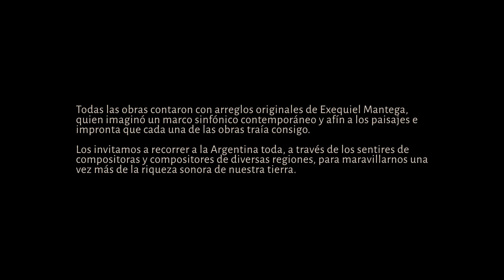Nuevas Canciones Argentinas - En vivo en CCK 20.08.2022 - Show completo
NUEVAS CANCIONES ARGENTINAS
Obras ganadoras de la edición 2021
Con arreglos y dirección de Exequiel Mantega
Grabado en vivo en el Centro Cultural Kirchner. 20 de agosto de 2022.

Nuevas Canciones Argentinas es un proyecto que nace desde Tango Sin Fin, con el objetivo de acompañar y potenciar el desarrollo de la nueva música argentina y sus creadores, integrando en un concierto todos los territorios. Se recibieron 250 nuevas canciones creadas en Argentina durante la pandemia mundial. Un destacado jurado seleccionó a estas 10 obras ganadoras, las cuales fueron interpretadas por la Orquesta Sin Fin junto a destacados cantantes, con arreglos y dirección de Exequiel Mantega.

Este proyecto fue realizado con el apoyo de Mecenazgo Cultural, Fundación Itaú y Grupo Montalto.

ORQUESTA SIN FIN
Exequiel Mantega / Arreglos y dirección
Paulina Fain / Flautas
Diego Cortéz / Flautas, bansuri, voz
Victor Carrion / Saxo soprano y quena
Emiliano Álvarez / Clarinete y clarinete bajo
Guillermo Rubino y Natalia Cabello / Violines 1
Lucía Herrera y Laura Bertero / Violines 2
María Eugenia Massa y Maite Unzurranzaga / Violas
María Eugenia Castro y Paula Pomeraniec / Cellos
Sebastián Henriquez / Guitarras
Exequiel Mantega / Piano
Guido Martinez / Contrabajo
Mario Gusso / Batería

CANTANTES INVITADOS Flor Bobadilla, Sergio Zabala, Diego Cortez y Germán Gómez

PRODUCCIÓN TANGO SIN FIN
Coordinación general: Paulina Fain
Dirección musical: Exequiel Mantega
Cámaras: Emilio Polledo, Josefina Chevalier
Edición video: Emilio Polledo
Edición, mezcla y mastering audio: Exequiel Mantega y Sebastián Henríquez
Grabación en vivo: Equipo de CCK
Difusión: Lucero Castillo
Diseño gráfico: Angelina Sánchez
Asistencia de producción: Antonella Stabile
Administración y legales: Kelly Volker

Sumate a TANGO SIN FIN!
¡Ayudanos a seguir creando contenidos!

Help us continue creating new content! 🎵😍

🎵 DESCARGA ARREGLOS GRATUITOS EN PDF!

❤️ HELP US TO KEEP CREATING CONTENT!